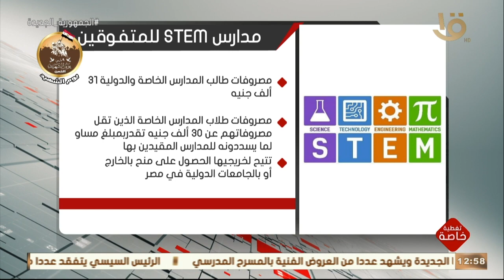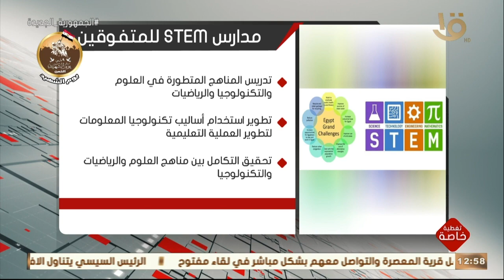تغطية خاصة | مدارس STEM للمتفوقين